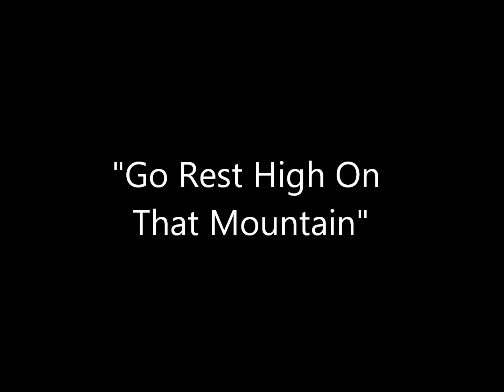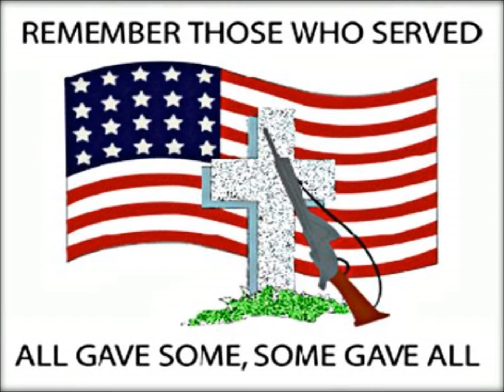Go Rest High on that Mountain